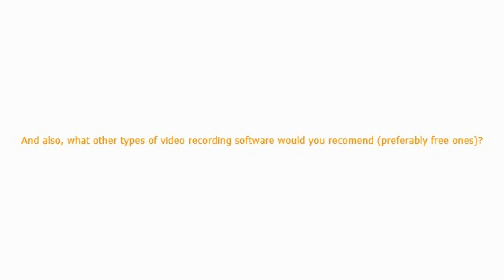San has a Plan: Expanding a Small Minecraft Village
Here I show you one of my creative worlds in Minecraft. What is in my video is my house and a small village I expanded upon. Don't worry about EZvid now because I've gotten a hold of Fraps.